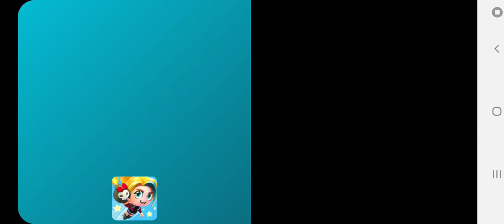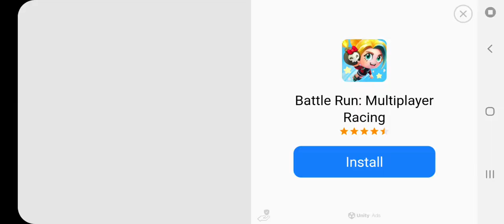Ben VS WREEDLE brother / BEN 10 UACD # 5